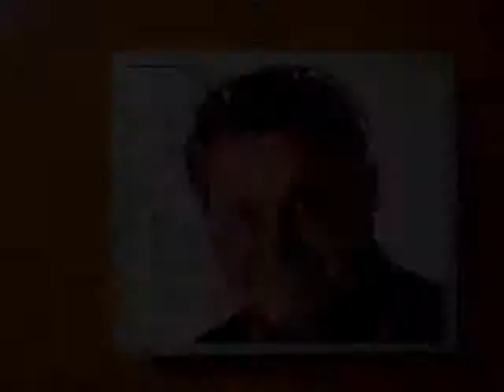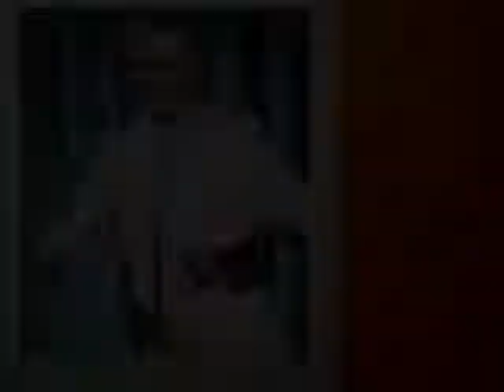"Lawrence Welk Calcutta!""Hits of the 60s"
"How can anyone NOT be happy after listening to this?"